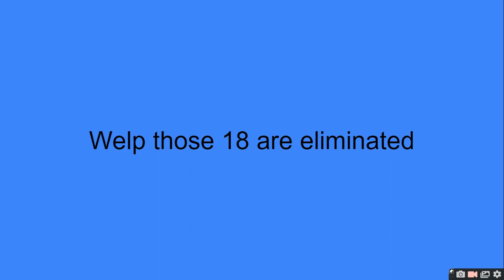500 OBJECT VOTING EPISODE 4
uh oh 10% of everyone out